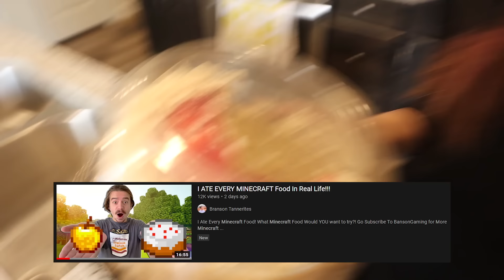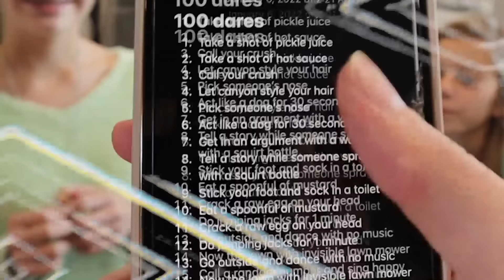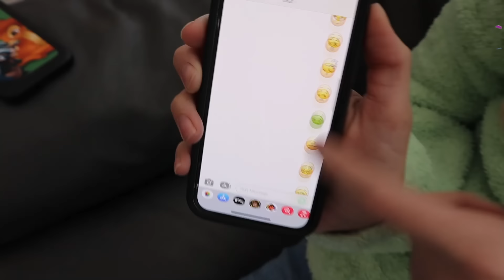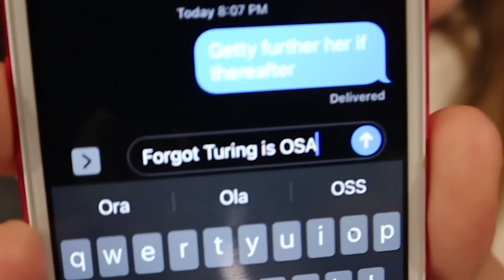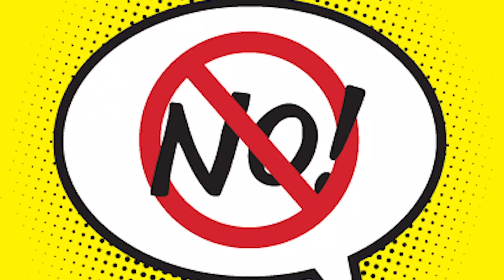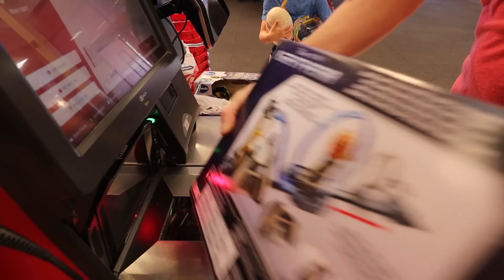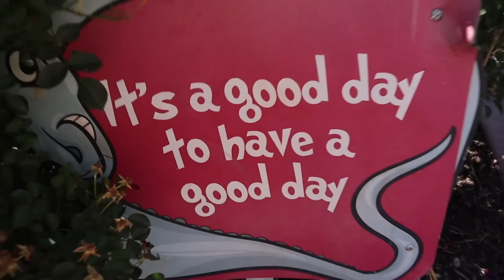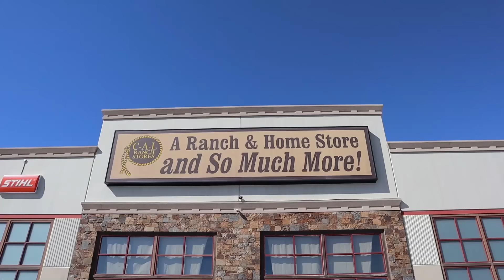Controlling My Life The MOVIE!!!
There have been Many Times that either I Have controlled someones life for 24 hours or someone has controlled MY Life for 24 Hours! What do YOU Like More?!?!